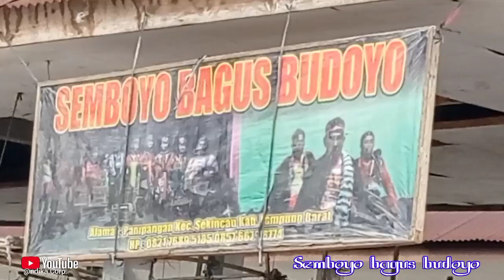Semboyo bagus Budoyo...lokasi Pasar baru Giham sukamaju